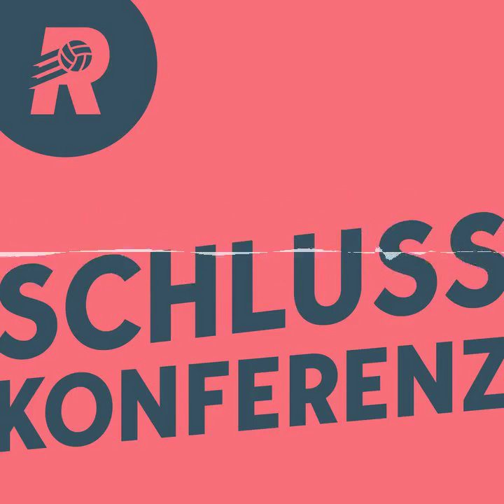20. Spieltag: Das Schweigen des Lammers – mit Ann-Kathrin Rose und Alice Joe Tietje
Wir blicken auf den 20. Spieltag der Männer-Bundesliga mit Schwerpunkt Eintracht Frankfurt. Gäste sind Ann-Kathrin Rose und Alice Jo Tietje.

Unsere Analyse des 20. Spieltags der Männer-Bundesliga mit Schwerpunkt SGE.

Dank geht an Manu St 25, Krebstierchen, Daniel, Heiko, Propi, gummipunkt, ZackBumm, Svenom, Taps der Bär, Birgit Poldi, Bartholin. Wir finanzieren uns ausschließlich über euch Hörerinnen und Hörer. Wer erfahren möchte, wie man supporten kann, erfahrt alles Nötige

Das sind unsere Gäste:

Ann-Kathrin Rose (Rose & Crémant, @rosewiedieblume)
Alice Joe Tietje (Ran.de, @SportslandAlice)

In dieser Reihenfolge geht es durch den Spieltag:

00:00:00 | Begrüßung und Ankündigungen
00:05:26 | BSC - FCB 1:4
00:20:45 | TSG - BVB 2:3
00:37:41 | LEV - FCA 5:1
00:55:07 | BMG - FCU 1:2
01:07:47 | SCF - VfB 2:0
01:21:07 | RaBa - WOB 2:0
01:31:22 | SGE - DSC 0:2 - mit Schwerpunkt Frankfurt
02:28:30 | BOC - KOE 2:2
02:38:33 | SGF - M05 2:1
02:50:11 | Verabschiedung und Podcastempfehlungen